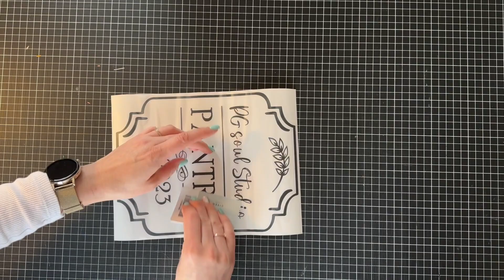how to transfer vinyl decal tip 4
how to transfer vinyl decal after long storage or delivery